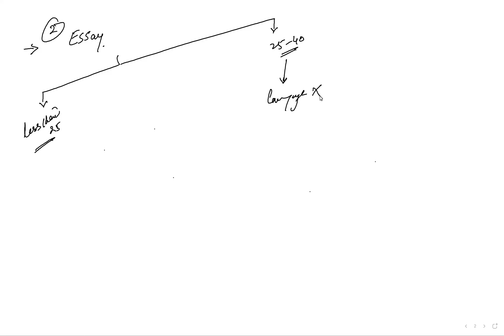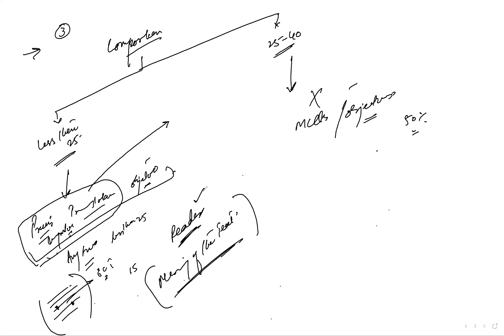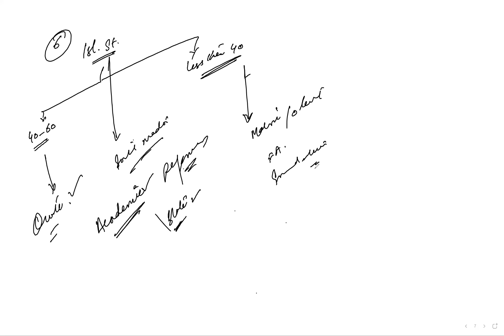CSS 2023 DMC Analysis Compulsory Papers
for any further details contact coordinator 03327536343